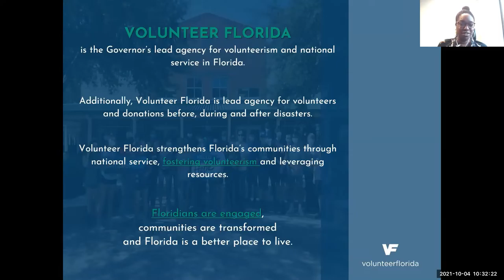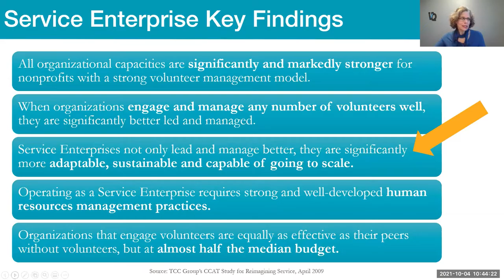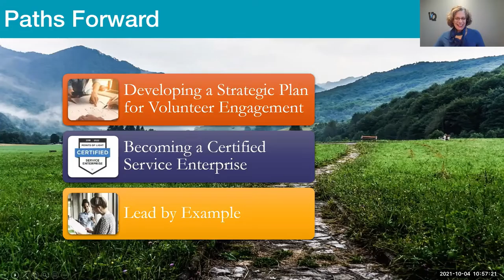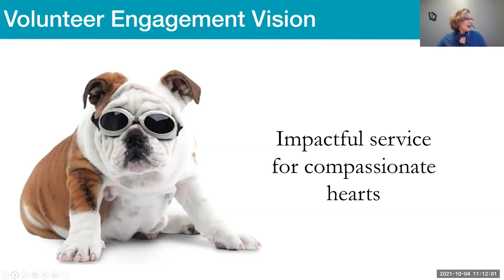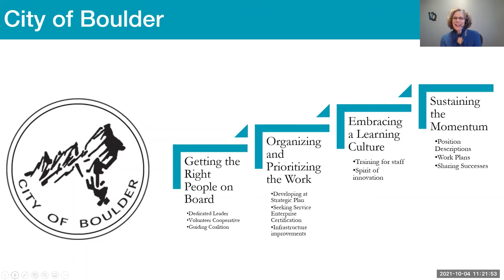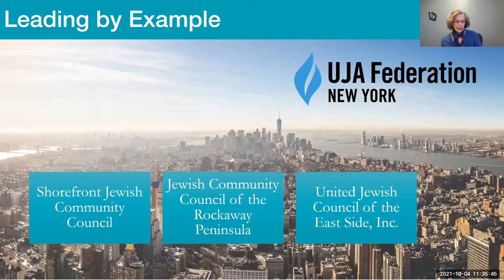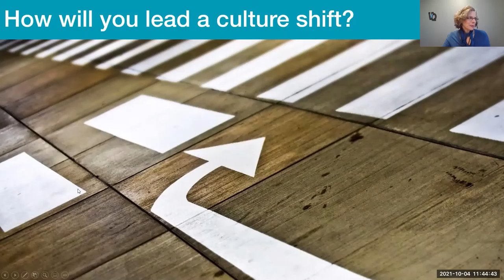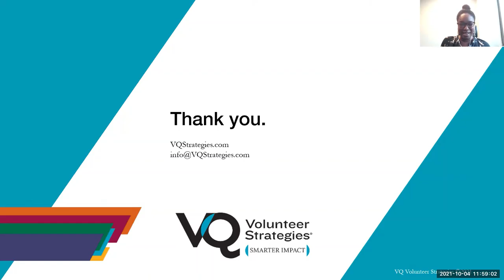VELS Part 1 - Shifting From Program To Strategy: Embracing Volunteer Engagement To Fulfill Mission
Volunteer Engagement Leadership Series Part 1 - from Monday October 4, 2021